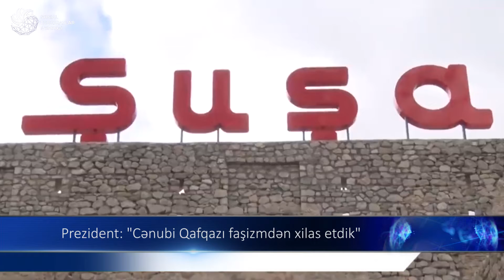Prezident Şuşadan dünya azərbaycanlılarına müraciət etdi